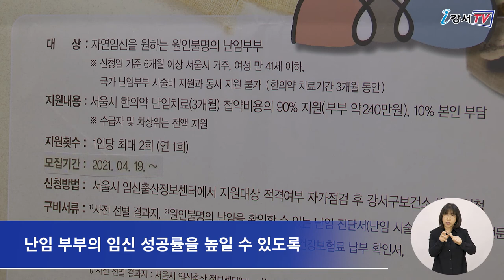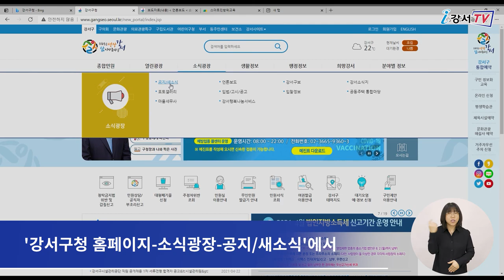[CC] 2021년 한의약 난임치료 지원사업 참여자 모집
[다국어자막(English, Tiếng Việt)이 포함된 영상입니다.]
강서구가 ‘2021년 한의약 난임 치료 지원 사업’을 추진합니다.
이번 사업으로 난임으로 어려움을 겪고 있는 부부들의 경제적인 부담이 크게 줄어들 예정입니다.

‘2021 한의약 난임 치료 지원 사업’은 한의학적인 치료를 기반으로 난임 부부의 임신 성공률을 높일 수 있도록 돕는 사업입니다.
강서구에 주소지를 둔 만 41세 이하(여성 나이 기준) 난임 진단을 받은 부부면 지원 가능하며 모두 84명을 지원할 계획입니다.
대상자로 선정되면 3개월 동안 난임 치료를 위한 한약 첩약 비용의 90%를 지원받을 수 있으며, 기초생활수급자와 차상위계층 대상자는 비용 전액을 지원받을 수 있습니다.

인터뷰 /  강서구보건소 건강관리과 모자보건팀 천경희 팀장
지원을 희망하는 난임 부부는 서울시 임신출산정보센터 홈페이지에 접속해
지원 대상 적격 여부 자가 점검을 진행해야 합니다.
(자가) 점검 후 결과지를 출력해 관련 서류와 함께 강서구보건소 건강관리과에 제출하면 됩니다.

신청방법은 '강서구청 홈페이지-소식광장-공지/새소식'에서 확인할 수 있으며,
신청에 필요한 서식도 내려받을 수 있습니다.

‘2021년 한의약 난임 치료 지원 사업’에 대한 자세한 사항은 강서구보건소 건강관리과(☎ )로 문의하면 됩니다.